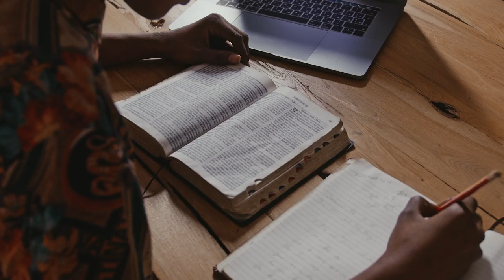Who Killed American Christianity? | An Interview with John Mark Comer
In this episode, Patrick Miller initiates an in-depth conversation with pastor and author John Mark Comer about millennials and religion. From the tectonic shifts of the culture war to the spicy topic of celebrity pastor culture, they will be analyzing one of the most relative and undivulged questions in modern Christianity today: Why is this generation leaving the church?

Timestamps:

0:00 Meet John Mark Comer
7:00 The Decline of Millennial Christians
14:00 The War Against Christian Culture
22:48 3 Culture Shifts Causing Chaos
23:43 Minority, Shame, and Hostility
32:32 Christians Respond to Tectonic Shifts
38:23 Inward devotion vs. Outward Action
 45:16 Mars Hill & Celebrity Pastor Culture